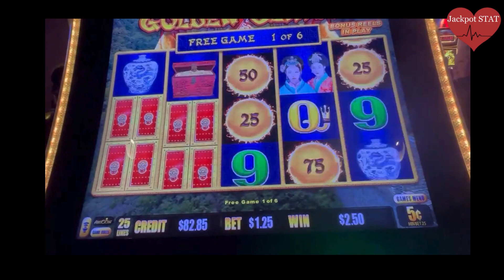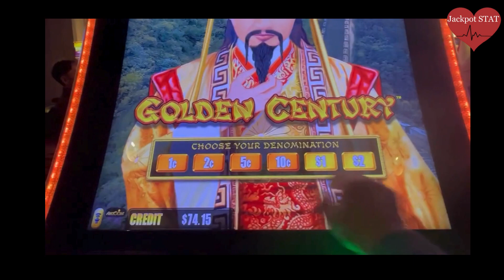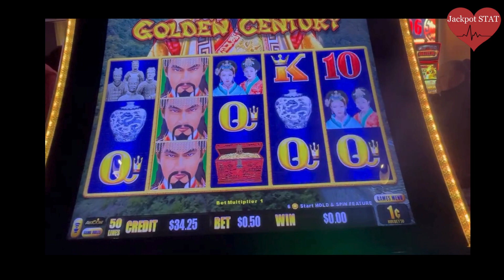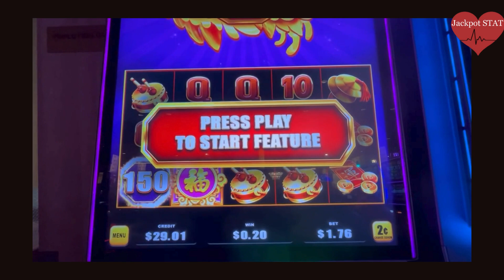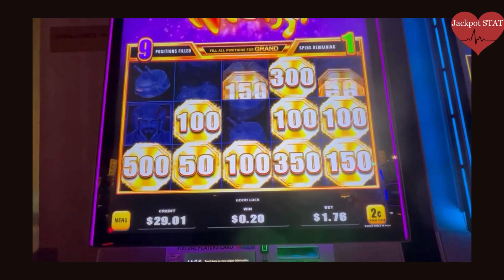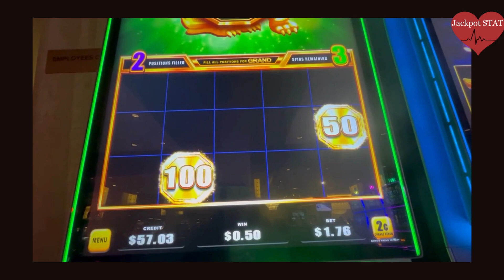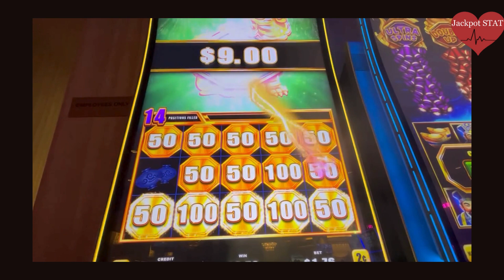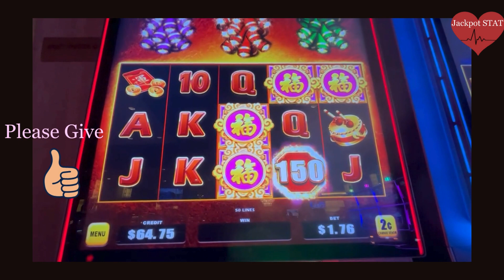YES FIRST SPIN BONUS x 2. Dragon Link & Firecracker slot machine first spin bonus.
YES FIRST SPIN BONUS x 2. Dragon Link Golden Century first spin bonus & Firecracker slot machine first spin bonus.
It really helps my channel grow.        Thanks in advance!

The comments help me understand what content you like so I can make more of it.

 ❤️I try to keep this slot channel honest by showing my wins and losses while chasing those JACKPOT HAND PAYS, MAJORS, and ALL BIG WINS!

❤️The casinos I play at are Jack Casino (Cleveland, Ohio), MGM Northfield (Ohio), Rivers Casino (Pittsburgh PA), Seneca Allegheny (NY), Presque Isle Downs & Casino (PA).  (Plus trips to Niagara Falls, Las Vegas & more)

❤️P.S.  This channel is for 18 + entertainment ONLY & Gamble only what you can afford to lose.

❤️© All uploads are the intellectual property of Jackpot STAT, LLC.  You do not have permission to re-use or publish any part of them without our written consent.